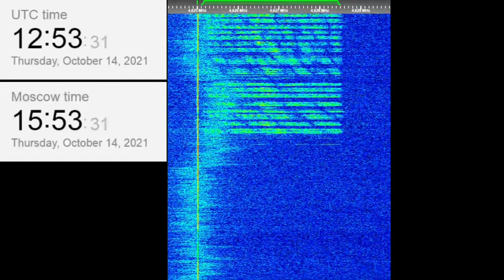The Buzzer/UVB-76(4625Khz) October 14, 2021 Voice messages